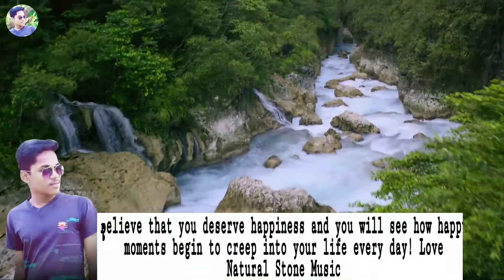Relaxing Music, Stress Relief Music, Study Music, Meditation Music, calm music, Natural Stone Music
Believe that you deserve happiness and you will see how happy moments begin to creep into your life every day! Love

I Hope you enjoying this videos

natural stone music relaxing music meditation music, instrument music calming music, soft music includes relaxing music piano music and flute music our instrument music can be used for relaxation, study background music meditation music, relaxing music or as music for stress let the peaceful, calming and soothing sounds help relax